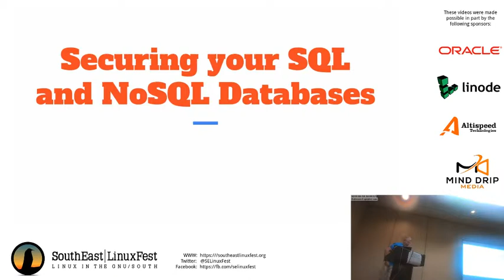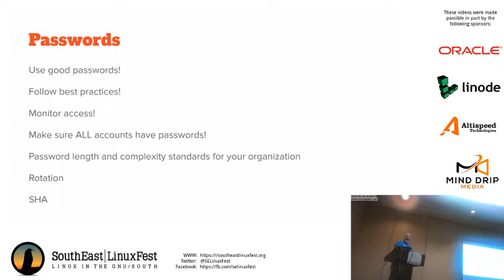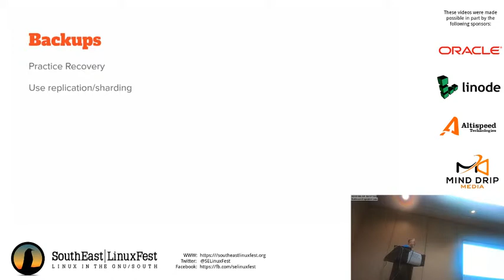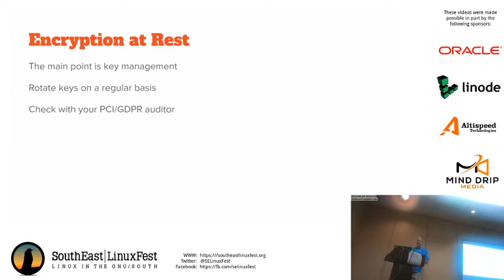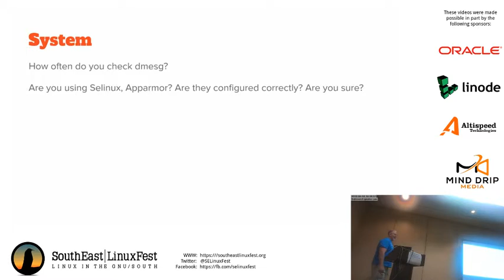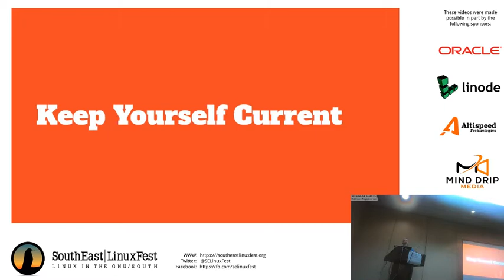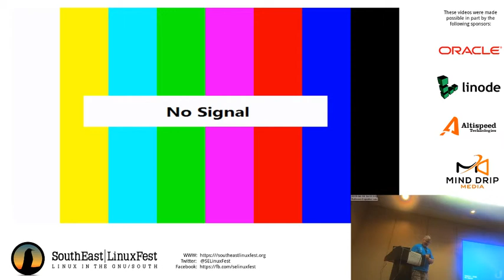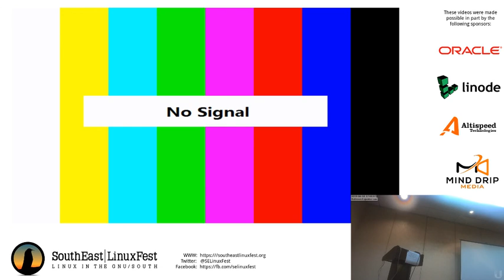Dave Stokes - Securing your SQL and NoSQL Databases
How do you keep the data going into and out of your database secure?  Each week there is a news story about 'open' to the world data stores, man in the middle attacks, and people snooping into records they should not be able to see. But there are easy to ways to encrypt traffic to and from servers & clients, encrypt data at risk, mask columns from prying eyes, enforce password strength & rotation rules,and even 'white list' queries. And none of these tasks are particularly onerous or require a lot of your time to setup.  This session will cover steps on how to secure MySQL ('The Most Popular Database On the Internet') but most of the actions to be discussed will also transpose to other popular databases.